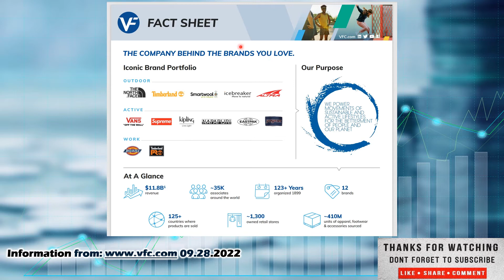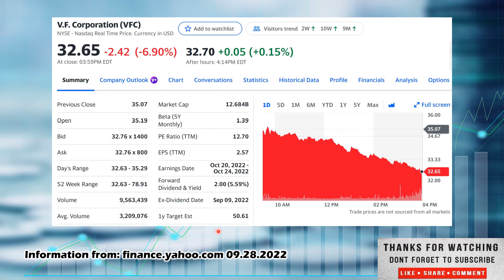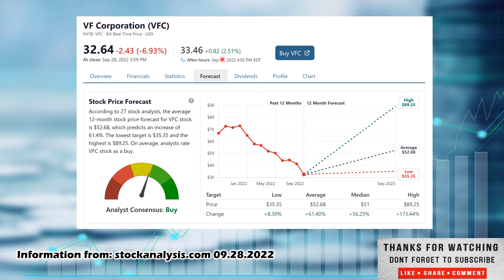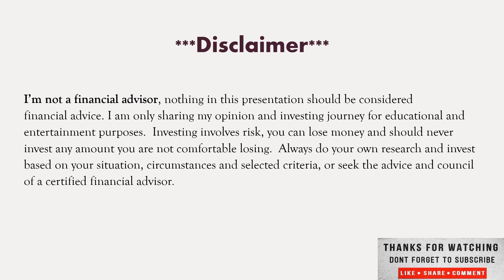VF Corp Stock pick of the day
Webull Link

Welcome everyone to Vested Interest. This is Shane in today's video we will cover The Stock Pick of the day VF Corp. ticker VFC.  With the recent pull back it may be a great time to pick up stocks on sale, increase that dividend yield and future returns. My best advice in good times or bad is to have a diversified portfolio, investing in good growing companies, that pay dividends, with positive cash flow to cover the dividend. Companies with high earnings yield, a high rate of return on capital and don't overpay for them. Don't chase hype stocks and look to get rich overnight, this is a long-term investment strategy, to invest in any market or economic conditions. Long-term investing not day trading. I have nothing to sell, no Patrion, no courses you can see everything I'm looking at on my watch list, buying, selling and how my dividend portfolio is doing on this channel. I've included some links so if you use these links, it will help me out, the Webull link will give you and me some free stocks based on Webulls most recent promotion so, if you're looking to open a new brokerage account to start buying stocks give that one a try and if you're looking to increase your investing knowledge and library, I have included some links to Amazon for books I think add value to any investor seeking to broaden their knowledge base.